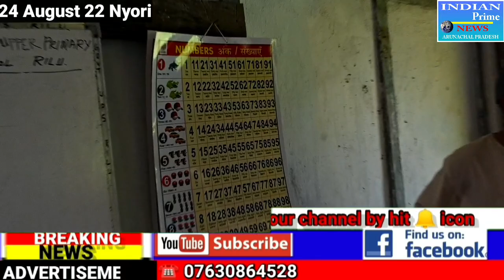Rilu Upper Primary School Headmaster Incharge try to hide his responsibility.